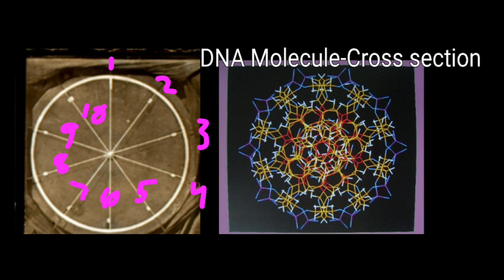Your Aura Is A Spinning Serpent Ascending and Descending A DNA Ladder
to be sepcific,
-code-cracking the Muybridge Sulky Wheel,